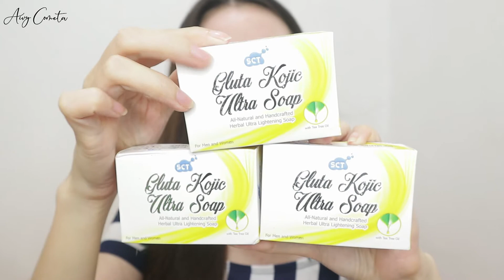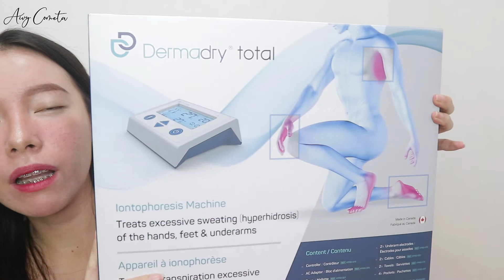PR HAUL | Thank you so much po | ANG DAMI + GIVEAWAY na !! | Aivy Cometa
OPEN ME FOR MORE INFO!CLICK IN HD!!

3. 1 WINNER WILL BE ANNOUNCE ON MY INSTAGRAM ON APRIL 20, 2020
JOIN NOW!!

Sorry for the audio and video quality because i'm only using my cellphone.

Ala ehh..!! 😊😊 Thank you guys for watching my video..

Don' forget to be thankful everyday.. 😘😘